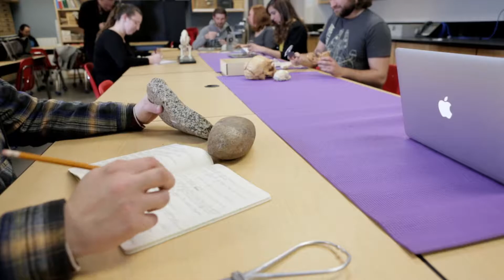Greeting from Cath D'Amico, Trent International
Greeting from Cath D'Amico - Director, Trent International.

"We have ranked the No.1 in Ontario for undergraduate university in the past 8 years." - Cath D'Amico, Director, Trent International